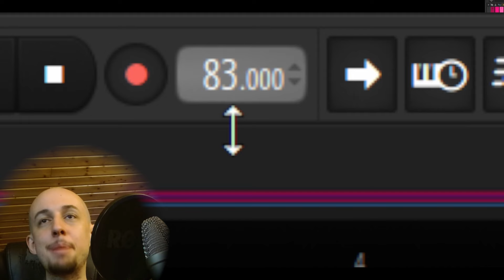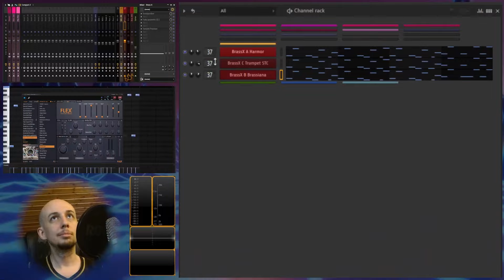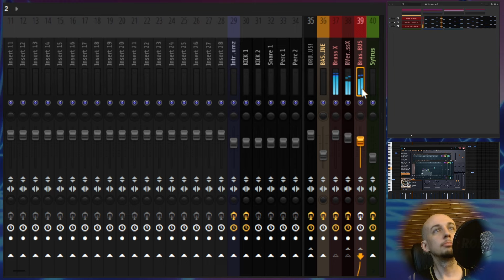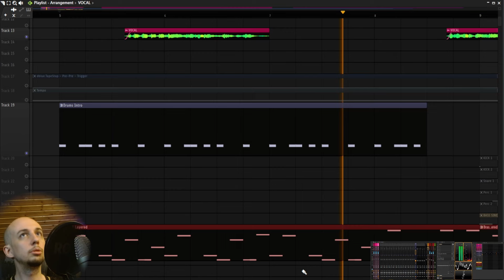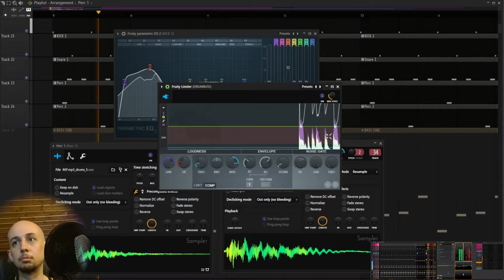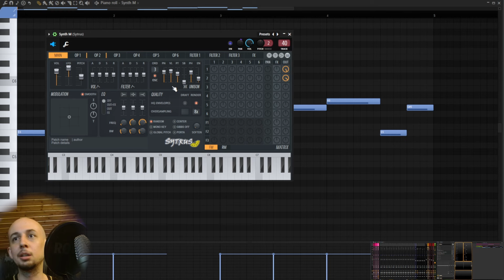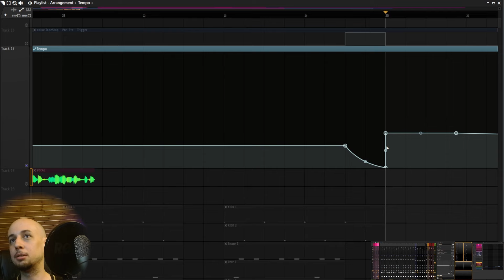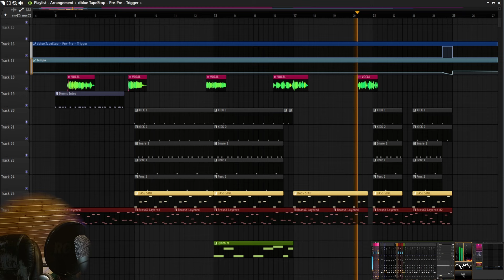Así hice SAFAERA 📚 Episodio IV: "Primera Parte" (Primer Beat) 🥕 Remake en FL STUDIO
Remake/Tutorial en FL Studio. Cómo hacer un beat. Solo con plugins nativos.

🔹 ¿Cuando vas a hacer el remake de [CANCION X]? 🤓

Teniendo en cuenta la cantidad de artistas y productores publicando canciones nuevas cada día y la cantidad canciones diferentes que me pedís, y que yo soy solo uno…
La respuesta estadísticamente más probable es: NUNCA 😭

🔹 ¿Podrías hacer el remake de [CANCION X]? 🤓

 Podría, por supuesto que podría... no sabes quien soy? xd
 Ahora bien, ¿lo haré?
 De nuevo, estadísticamente lo más probable es que NO. 😅

📈 Si quieres aumentar las probabilidades de que haga el remake de tu canción…
        …ayúdame a poder dedicarme a tiempo completo a esto. 🙏🏻📈

🤓 ¿Como? 🤓

✅ Comparte mi video con el universo

❗ Annsagna Beats ❗
▶ Aquí subo las instrumentales terminadas. Tambien subo (a veces xd) beats originales:

❗ El Otro Annsagna ❗
▶ Aquí están mis canciones originales (como artista y productor) , colaboraciones con artistas y algunos remixes.

💌 (Este si es para los directos, pero no me mandeis nada si no es en el momento porque no lo voy a abrir :) )